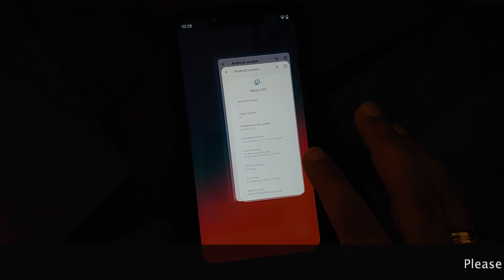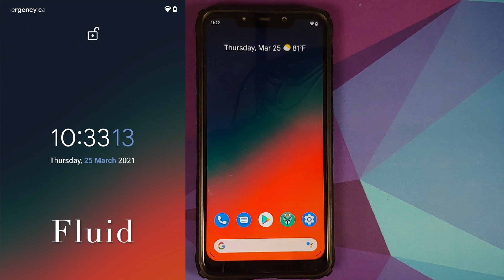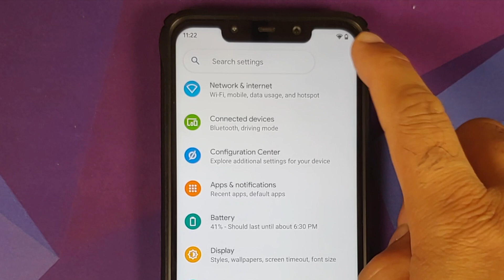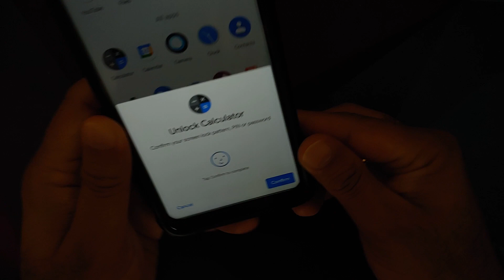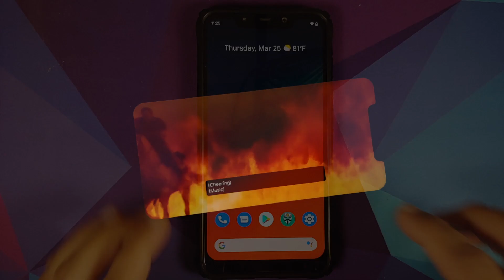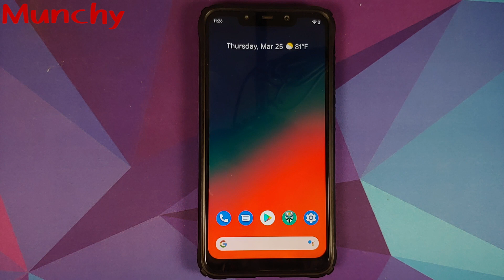Poco F1 | Official Havoc OS 4.3 | New Features | Android 11 | App Lock with Face Unlock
Do you want to have a first look at the new features of official Havoc OS 4.3 rom based on Android 11 running on the Xiaomi Poco F1? In this detailed video we will have a first look at the new features of official Havoc OS 4.3 rom based on Android 11 AOSP running on the Xiaomi Poco F1.